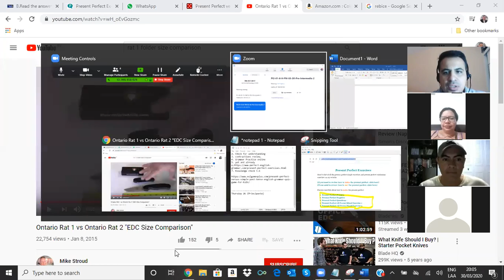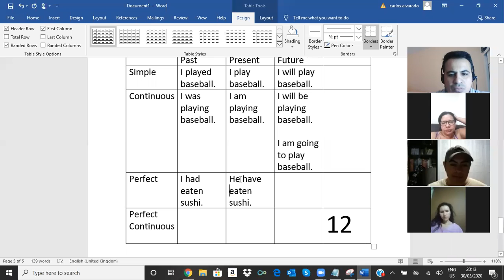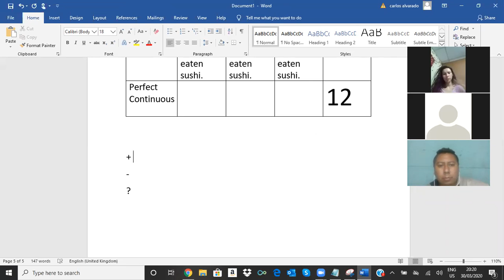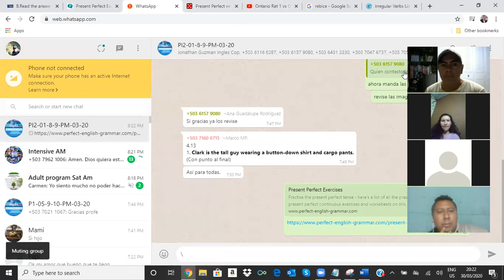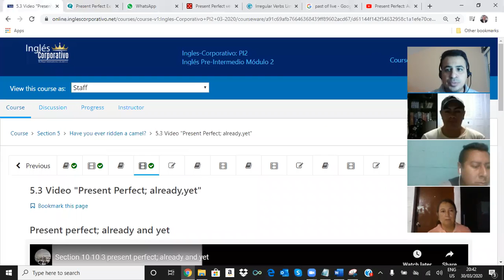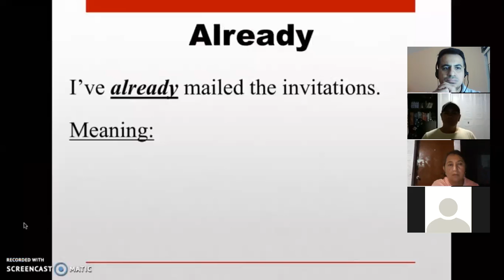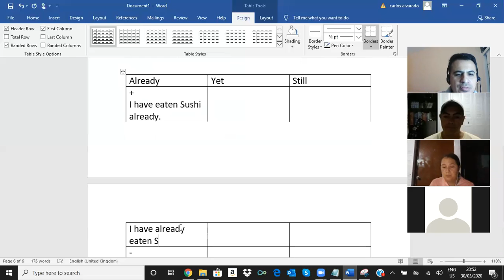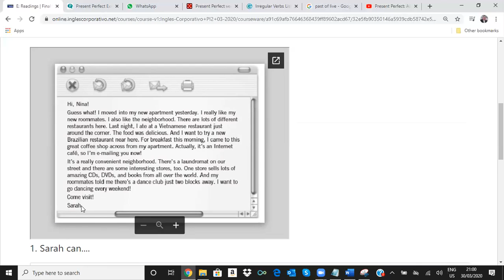Ingles Corporativo- Present Perfect (Using Already, Yet)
This video covers the lesson in section 5.3